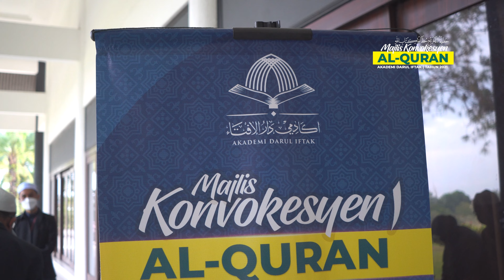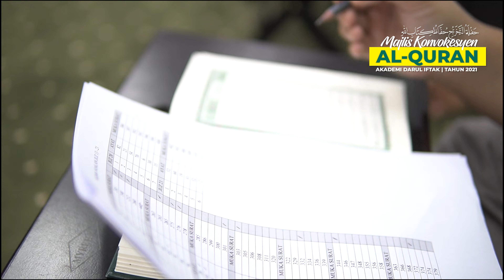Majlis Konvokesyen Al-Quran Pertama Akademi Darul Iftak | 16 Disember 2021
AKAUN & CHANNEL SEKOLAH USTAZ WADI ANNUAR